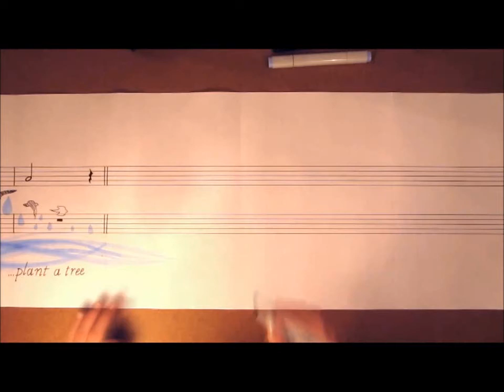Pasión por la Música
GRABADO EN:  DDS ESTUDIO

GUITARRA / BAJO:  SAMUEL DUQUE

PIANO: DAVE SANCHEZ

(MUESTRA SIN MEZCLA NI MASTER)